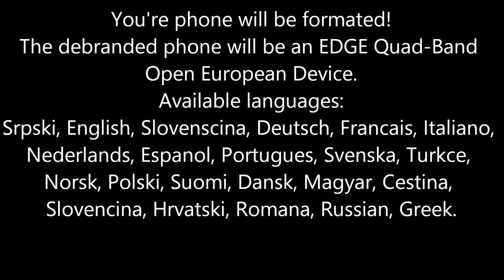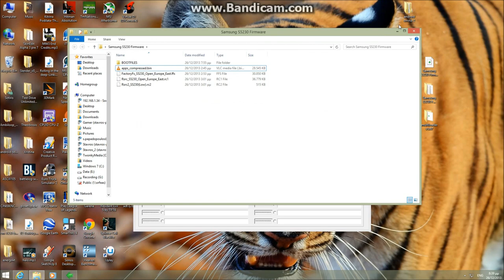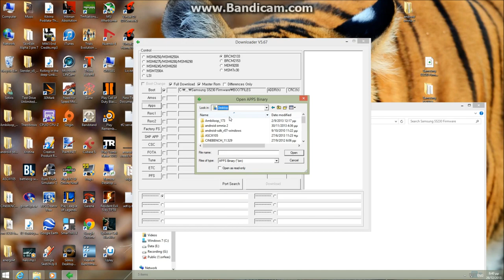Samsung S5230 debranding